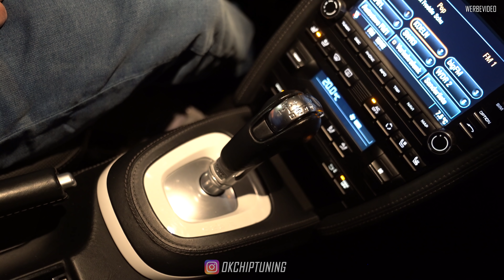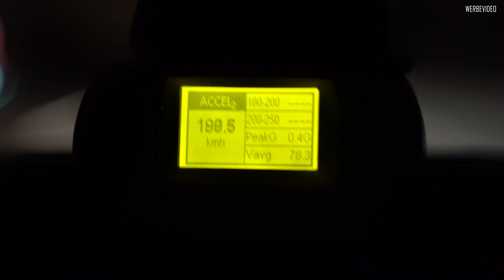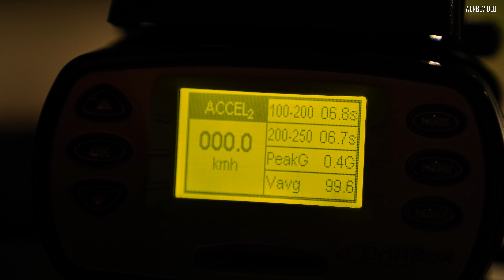OK-Chiptuning - Porsche 997 Turbo MK2 3.8 DFI mit PDK | Softwareoptimierung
Standorte Deutschland:
47506 Neukirchen-Vluyn (Hauptsitz)
13409 Berlin
25373 Ellerhoop
38372 Büddenstedt
45711 Datteln (nur Mercedes-Benz)
81669 München
92421 Schwandorf
99976 Zella

Unsere Videos enthalten gelegentliche Produktplatzierungen.